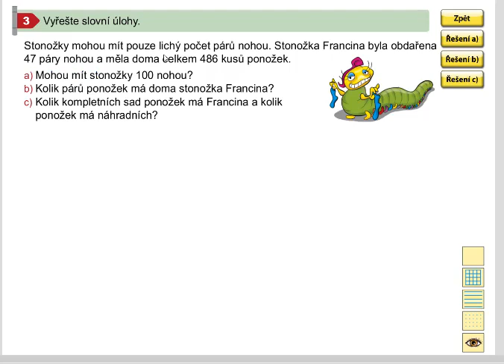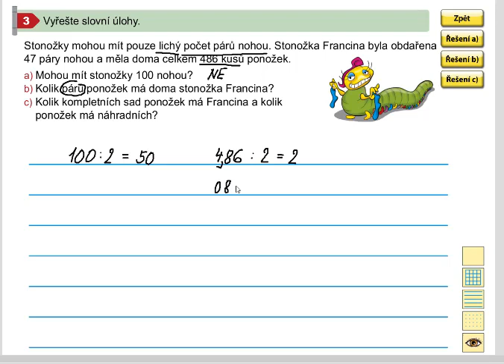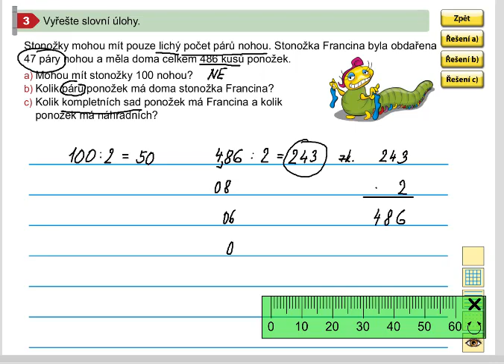Dělení dvojciferným číslem (slovní úlohy), MM 5.roč., 1.díl, strana 47, cv. 3